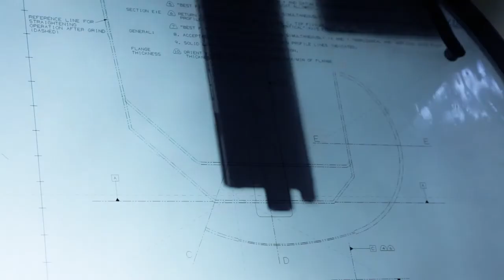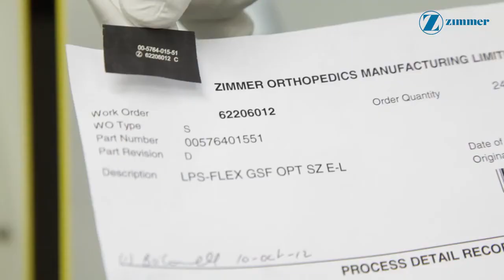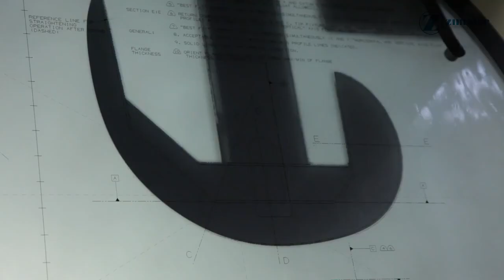Zimmer Made for the Family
Neil Warner is a photographer and film maker. Based in Ireland, he has a way of making technology simple and easy to understand.